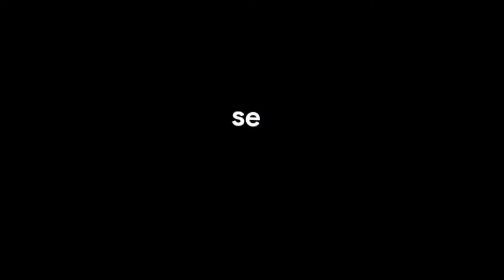Vishram ghat mathura | विश्राम घाट की पूरी जानकारी | mathura vlog